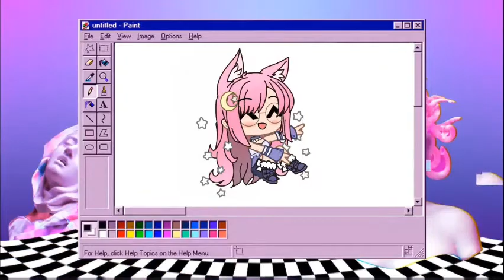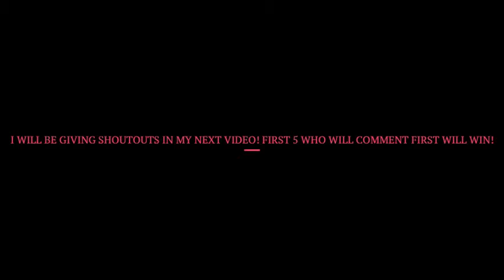GACHA CLUB TIK TOK COMPLETION PART 2!